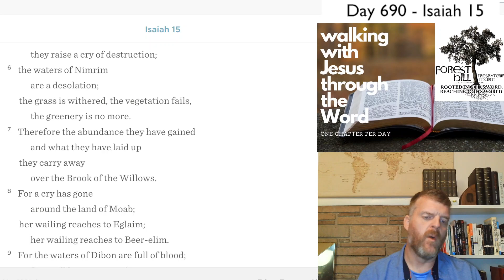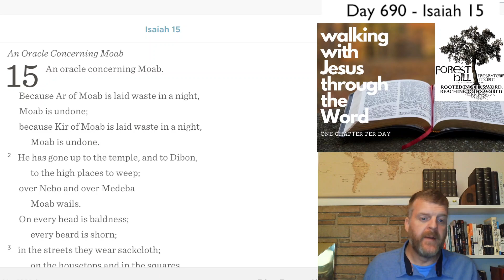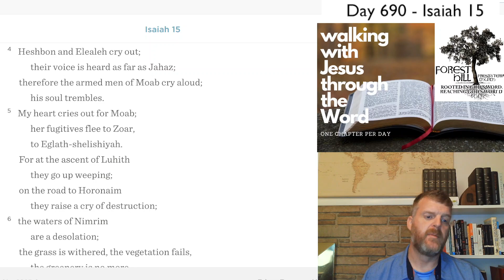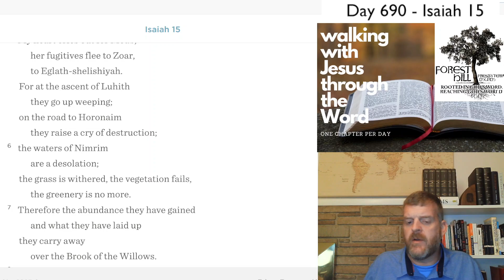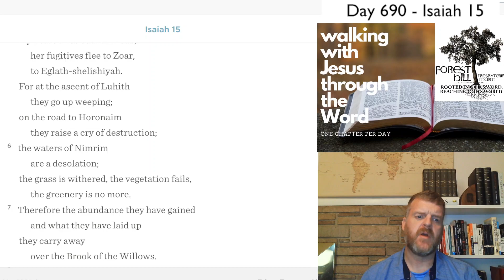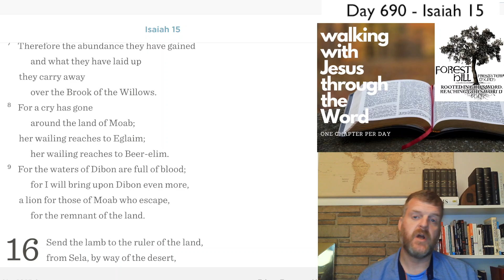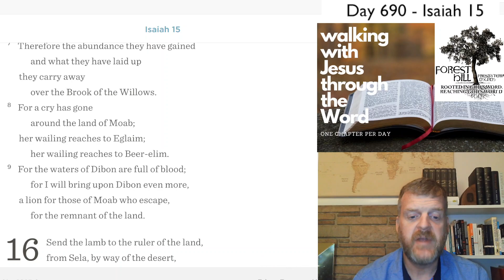WalkDevo#690 - Isaiah 15 Devotional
Isaiah 15 Devotional - Day #690 of our three-year journey through the Bible.